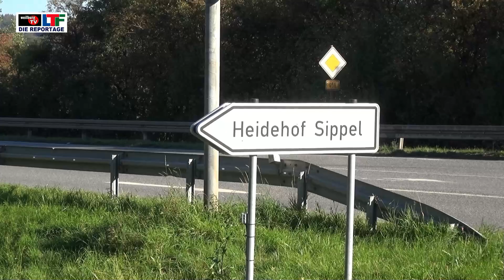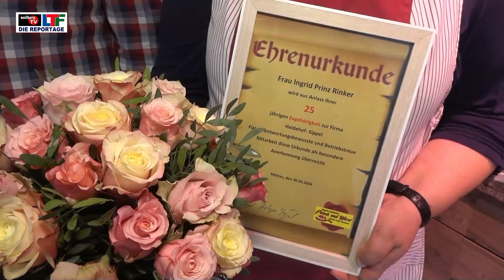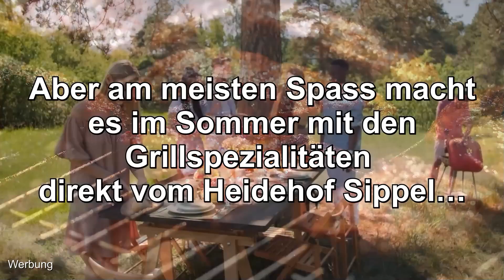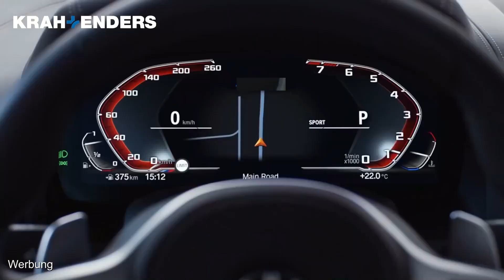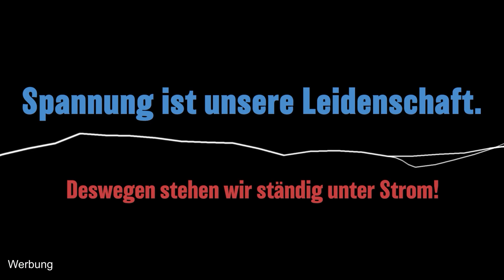Heidehof Sippel wird 25!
Der Heidehof und Metzgerei Sippel in Weilmünster-Möttau feiern 25-jähriges Jubiläum - von Sabine Gorenflo DJV
Der Heidehof und die Metzgerei Sippel in Weilmünster-Möttau blicken auf 25 erfolgreiche Jahre zurück. Der Betrieb hat sich durch eine nahezu einzigartige und transparente Kreislaufwirtschaft einen Namen gemacht. Von der Saat bis zum Teller liegt alles in einer Hand: eigener kontrollierter Getreideanbau, gentechnikfreie und antibiotikafreie Mast, eigene Schlachtung und die Produktion von Fleisch- und Wurstwaren, die direkt im Hofladen vermarktet werden. Dieser geschlossene Kreislauf garantiert höchste Qualität und Transparenz für die Verbraucher. - Am 30. Mai 1999 begann Holger Sippel, Direktvermarkter und Gründer des Heidehofs, mit der Produktion und dem Verkauf seiner eigenen Fleisch- und Wursterzeugnisse in Weilmünster-Möttau. Der Hofladen entwickelte sich schnell zu einem Anziehungspunkt für qualitätsbewusste Kunden aus der Region. Fünf Jahre später, im Jahr 2004, folgte die Eröffnung einer Filiale in der Borngasse in Braunfels. Diese Erweiterung ermöglichte es, noch mehr Menschen mit den hochwertigen Produkten des Heidehofs zu versorgen. - Die Metzgerei Sippel ruht sich nicht auf ihren Lorbeeren aus. Ständig wird an neuen Wurstsorten und Fleischkreationen gearbeitet, um den Kunden immer wieder neue Geschmackserlebnisse zu bieten. Die Innovationskraft und der Mut, neue Wege zu gehen, haben den Betrieb zu einem Vorreiter in der Branche gemacht. - Ein zentraler Pfeiler des Betriebskonzepts ist das Wohl der Tiere. Schweine auf dem Heidehof genießen frische Luft, Tageslicht, Strohraufen und zahlreiche Fenster, die für eine natürliche Beleuchtung sorgen. Darüber hinaus gibt es vielfältige Spielmöglichkeiten und reichlich Platz, damit die Tiere ihrem natürlichen Verhalten nachgehen können. Diese artgerechten Haltungsbedingungen sind entscheidend für das Wohlbefinden der Tiere und spiegeln sich in der Qualität der Fleisch- und Wurstwaren wider. - In Zeiten, in denen Verbraucher immer mehr auf die Herkunft und Qualität ihrer Lebensmittel achten, setzt der Heidehof Sippel Maßstäbe in Sachen Sauberkeit und Hygiene. Die Kunden schätzen die Transparenz und das Vertrauen, das der Betrieb durch seine gläserne Produktion schafft. Jede Stufe der Produktion kann nachvollzogen werden, was ein hohes Maß an Sicherheit und Vertrauen schafft. - Das Erfolgsrezept des Heidehofs und der Metzgerei Sippel liegt in der Kombination aus traditionellem Handwerk, moderner Produktionstechnik und einem tiefen Respekt vor den Tieren und der Natur. Durch den Verzicht auf Gentechnik und Antibiotika sowie die konsequente Direktvermarktung wird eine Qualität erreicht, die in der heutigen Zeit selten ist.  - Nach 25 Jahren blickt der Heidehof Sippel nicht nur stolz auf die Vergangenheit zurück, sondern auch optimistisch in die Zukunft. Die kontinuierliche Entwicklung neuer Produkte und die Erweiterung des Angebots zeigen, dass der Betrieb bereit ist, auch in den kommenden Jahren eine führende Rolle in der Direktvermarktung von Fleisch- und Wurstwaren zu spielen. Die Kunden können sich darauf verlassen, dass sie auch in Zukunft hochwertige und vertrauenswürdige Produkte erhalten. Mit einem festen Bekenntnis zu Qualität, Transparenz und Tierwohl setzt der Heidehof Sippel Maßstäbe und bleibt ein Vorbild für nachhaltige Landwirtschaft und artgerechte Tierhaltung. Herzlichen Glückwunsch zum 25-jährigen Jubiläum!